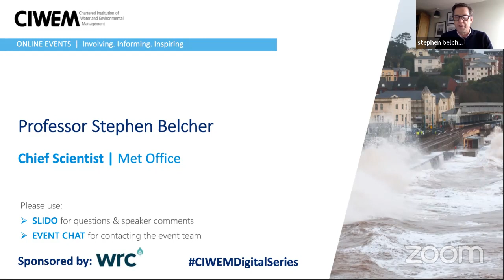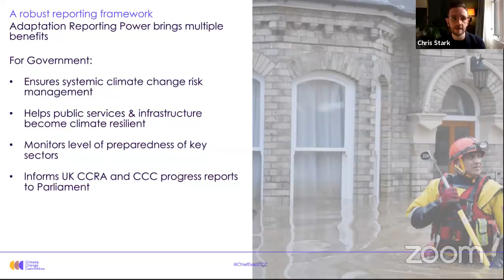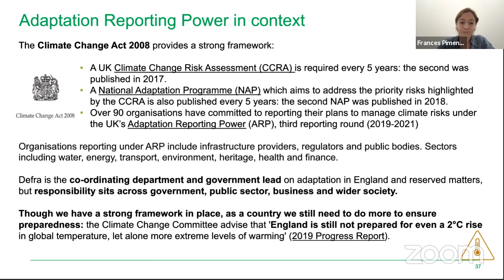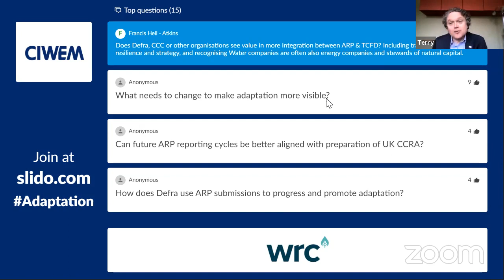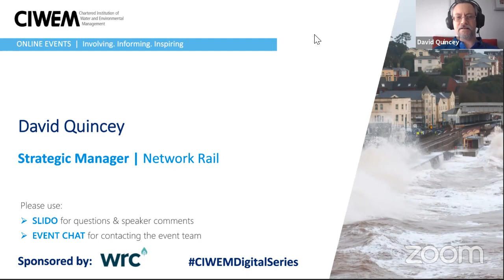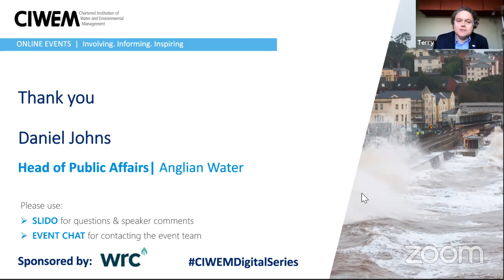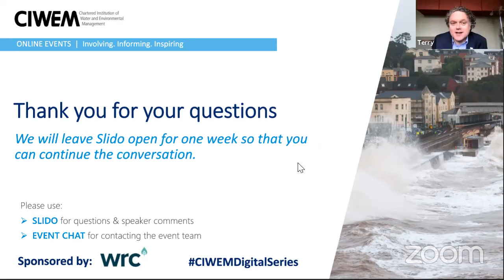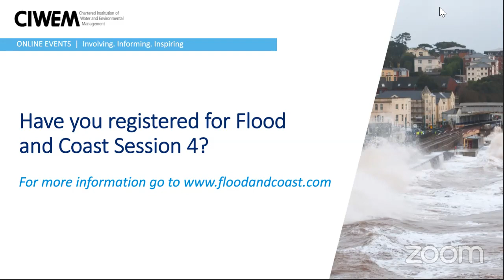Climate change adaptation reporting best practice webinar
This is a recording of the 'Climate change adaptation reporting best practice' webinar which took place on 24 February.

2021 will be a critical year for adaptation in the UK. Not only will COP26 be taking place but the Climate Change Committee will be publishing their biennial Progress Report and Evidence report which will inform the UK Government’s third Climate Change Risk Assessment.

Defra have also set a deadline of December 2021 for reporting organisations to submit their reports under the third round of the climate change adaptation reporting power. These reports are an important way of assessing how prepared organisations are to our changing climate, but inconsistencies in reports across organisations and across sectors in the previous rounds means that it’s been difficult to understand what actions are being taken and where progress is lacking.